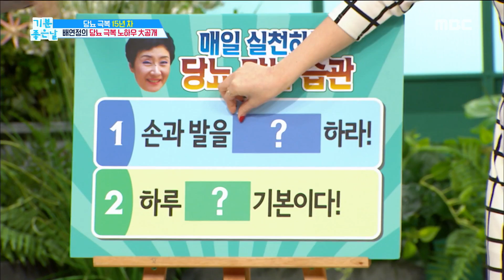[HEALTHY] Overcoming Diabetes, Bae Yeon-jung's lifestyle! ,기분 좋은 날20190201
Overcoming Diabetes, Bae Yeon-jung's lifestyle! ,기분 좋은 날